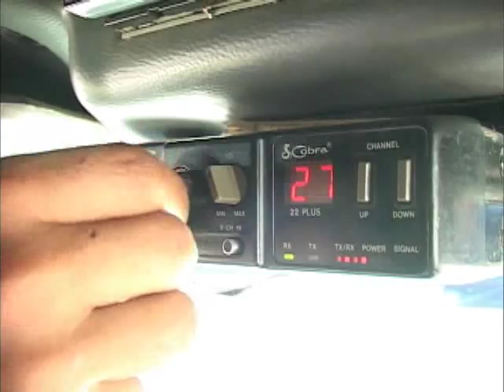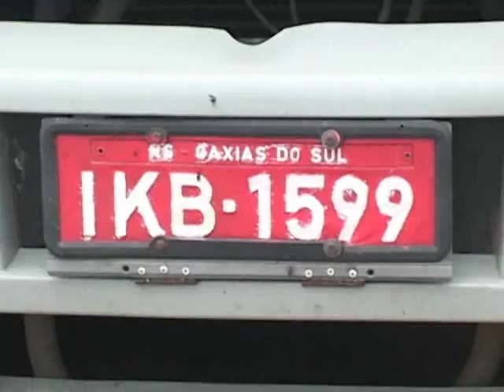Caminhoneiros - Produtora de Notícias - UFJF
Viver na boléia do caminhão, ficar longe da família e encarar os desafios das estradas. Tudo isso pra transportar as riquezas produzidas no Brasil. Nesta Produtora de Notícias você vai descobrir como é o dia-a-dia dos caminhoneiros.